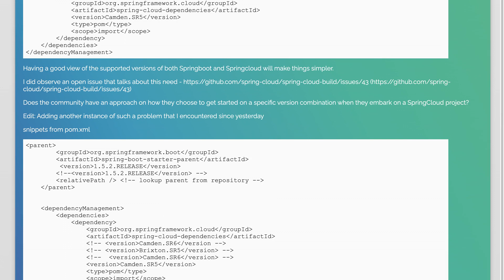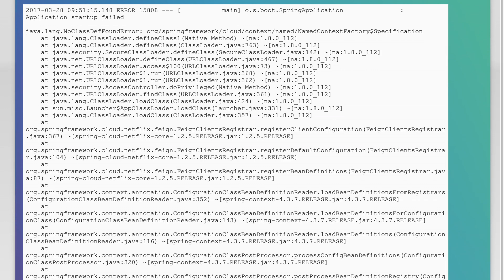Is there a compatibility matrix of Spring-boot and Spring-cloud?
spring: Is there a compatibility matrix of Spring-boot and Spring-cloud?

Related to: spring, spring-boot, version, compatibility